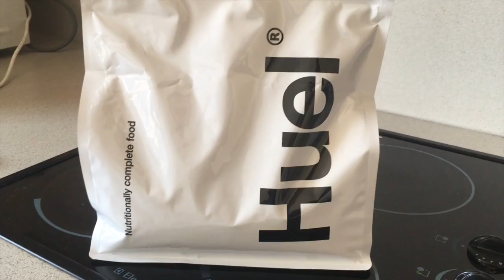DAY IN THE LIFE // CASHEW MILK AND WHY I HATE TRAINING ABS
Watch my Facebook Live chat with online fitness guru Rachael Watson where we talk about mental health and body image

Day in the life plant based diet from me, a part-time mental health blogger who loves fitness and feeling good!